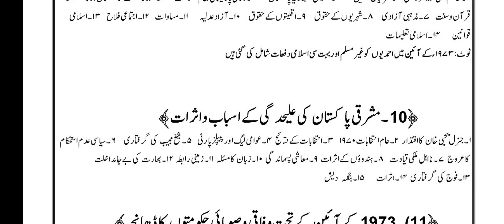Lecture No. 10. Reasons for the Separation of East Pakistan (Bangladesh). | Nasir Hayat Khan